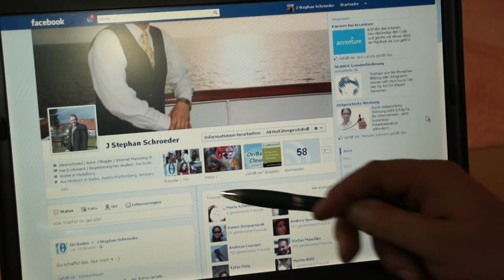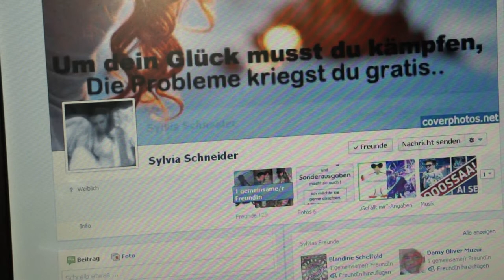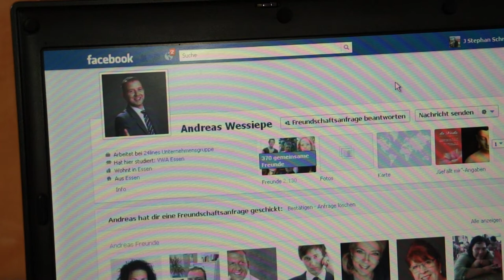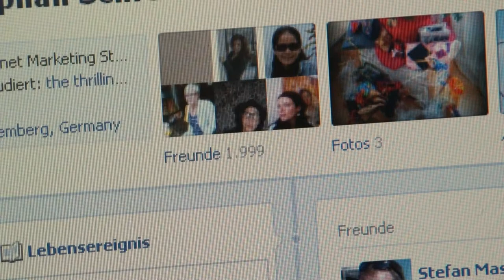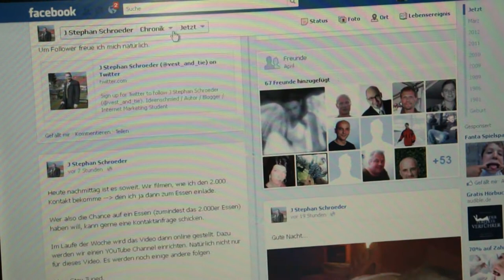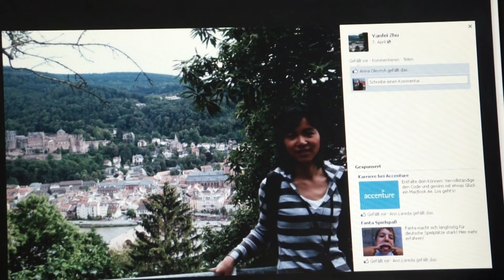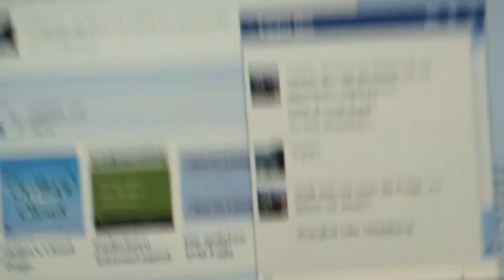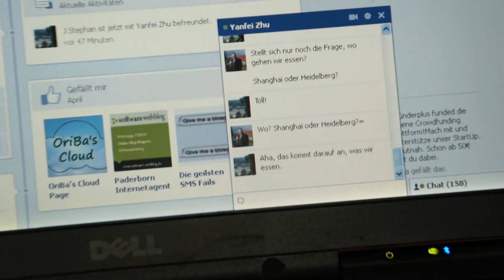Vest & Tie TV